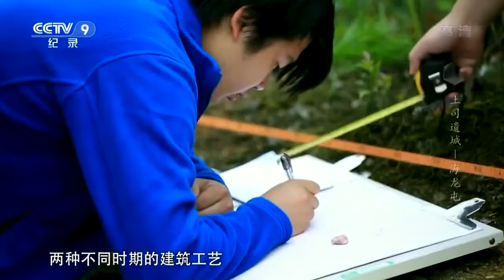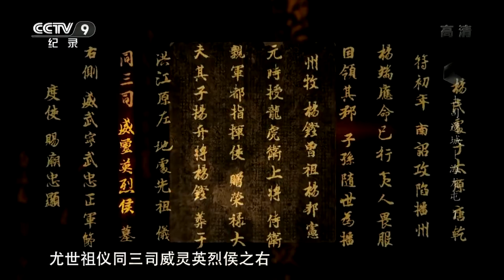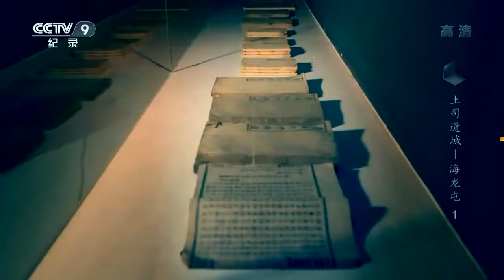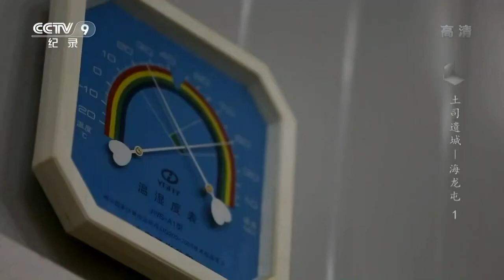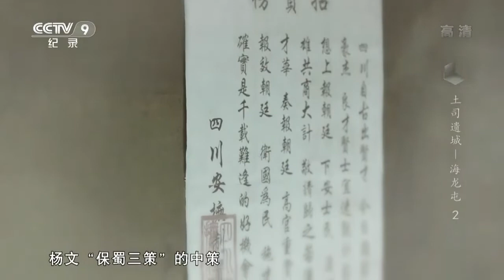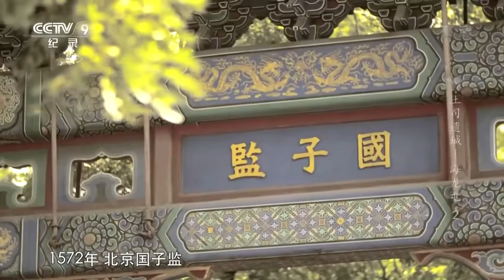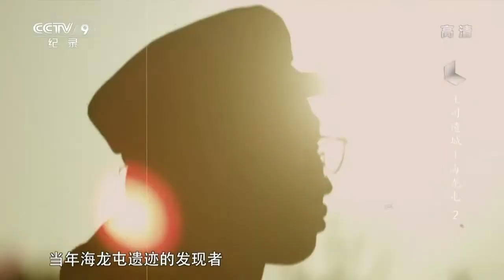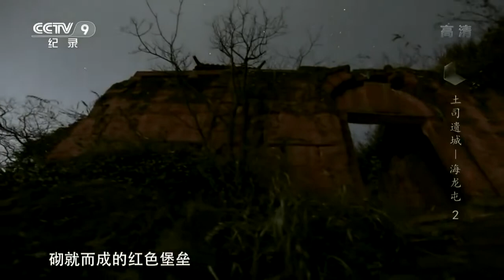土司遗城 @ 海龙屯 - Heritage City